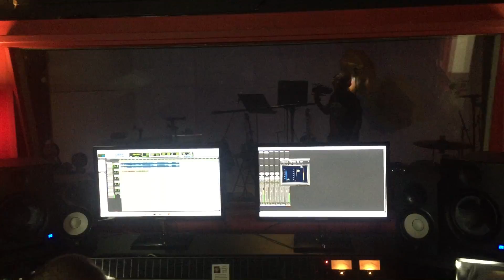Zally - Call On Jah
Beginnings...Call On Jah